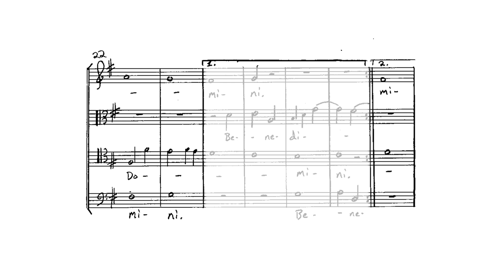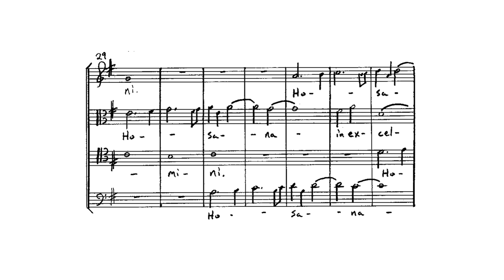Benedictus (SATB, 2022)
I composed this four-part perpetual canon last year as part of an ongoing project to dive deeper into classical counterpoint. The playback uses MuseScore4's new sound fonts.